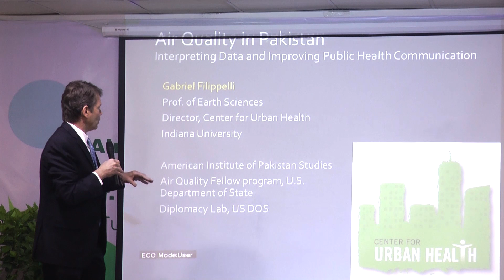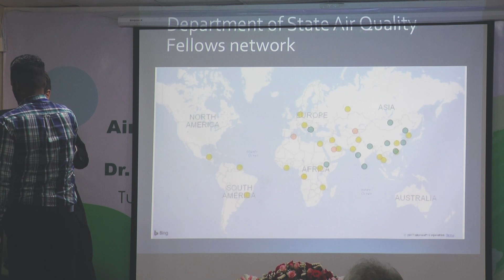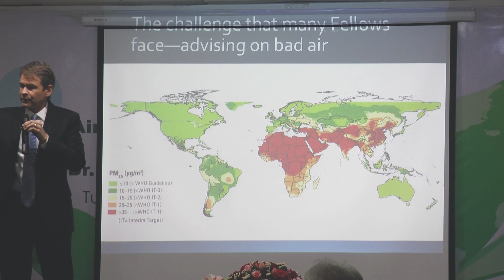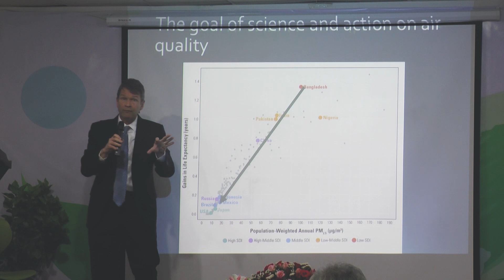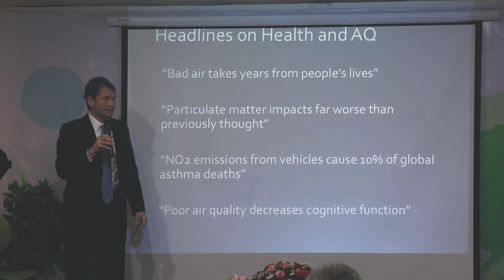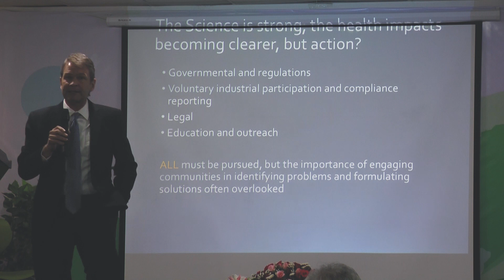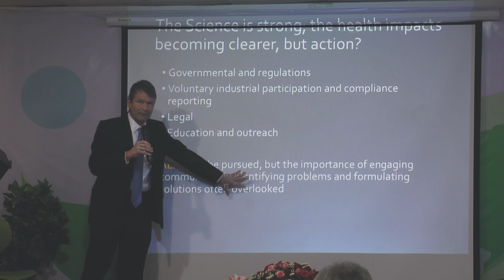Bad Air Quality in Pakistan and Its Devastating Impact on Human Health - Prof. Gabriel Filippelli,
Prof. Gabriel Filippelli, Ph.D. IUPUI USA describes the risk of bad air quality on human health. His lecture will be presented in several parts. This is part 1 of the lecture.

In recent years, Pakistan has faced a growing concern that lurks in the air we breathe – deteriorating air quality. This silent menace poses severe threats to human health, with far-reaching consequences that demand immediate attention. This lecture delves into the detrimental effects of poor air quality in Pakistan and sheds light on the urgency to address this environmental crisis.

Like many developing nations, Pakistan grapples with escalating levels of air pollution, primarily driven by industrial emissions, vehicular exhaust, and the burning of fossil fuels. Major cities, including Lahore, Karachi, and Islamabad, consistently experience high levels of air pollution, leading to a toxic mix of particulate matter, nitrogen dioxide, and sulfur dioxide in the atmosphere.